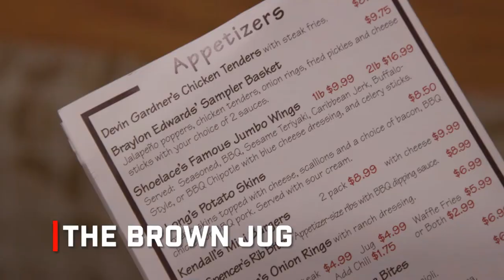My Town: Michigan Presented by Coke Zero Sugar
Former Michigan QB Denard Robinson takes host Brock Vereen back to Michigan to show him his favorite spots to eat - the places you can't miss when in Ann Arbor for a game. The two share football stories over great food and Coke Zero Sugar.